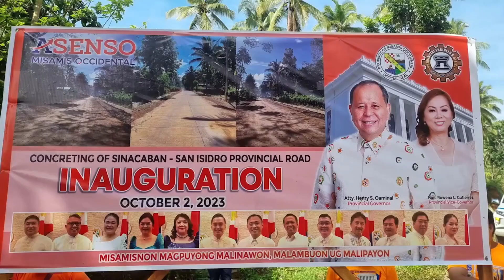Pasada Balita GSFM 89.7 Partners (Set 1)